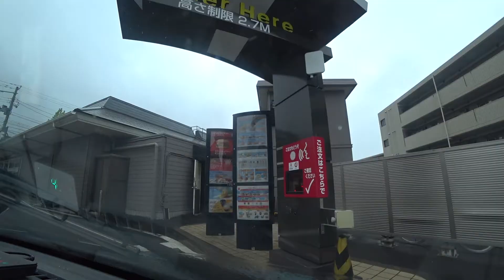マクドナルド仙台ドライブスルーいかぽっぽたこ焼き【車載動画】マック。マクド。McDonald's Drive Through【Dashcam】ドラレコドライブ動画。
マクドナルド仙台ドライブスルーいかぽっぽたこ焼き【車載動画】マック。マクド。McDonald's Drive Through【Dashcam】ドラレコドライブ動画。仙台市内をドライブ。車載動画。

映画号泣「東日本大震災三陸沖地震ライブ震度７」地震発生の瞬間！2011年3月11日 14時46分ごろ　津波あり　緊急地震速報　瞬間　生放送　JAPAN earthquake TUNAMI LIVE!

東日本大震災地震津波。地震発生の瞬間！震度7激震ライブ！緊急地震速報。311　中継　生放送

大地震発生！福島県沖地震津波震度６強。地震発生の瞬間！2022/03/16。津波あり　緊急地震速報　瞬間　生放送　JAPAN earthquake TUNAMI LIVE!

任天堂
¥32,970